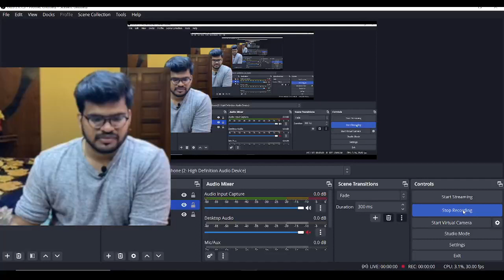All India Quota cut off marks | MBBS Counselling | Predict your college 2023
To all NEET ASPIRANTS out there
99% students are confused what to do after finishing the neet exams ,
In these series of videos - MISSION AFTER NEET
we will discuss everything you  must know as A NEET ASPIRANTS
NEETCUOFF MARKS FOR GOVERNMENT ,PRIVATE AND DEEMED MEDICAL COLLEGES
FEES STRUCTURE IN PRIVATE MEDICAL COLLEGES
MBBS ABROADS PROS AND CONS
MBBS INDIA VS MBBS ABROAD
NMC GUIDELINESS MBBS ABROAD
BEST COUNTRY FOR MBBS ABROAD
BEST UNIVERSITY FOR MBBS ABROAD
ADMISSON PROCESS TO ABROAD UNIVERSITIES

This video series is complete one point solution to all neet aspirants

WHO AM I :

I’m Raj , I cleared my FMGE with score of 192 @1st attempt and I Got distinction at 18 subjects in my University

If you’d like to talk, I’d love to hear from you. Feel free to leave me a comment on youtube videos or DM at Instagram 📷 directly will be the quickest way to get a response, If your question is very long or any ©*copyright* issue email me at